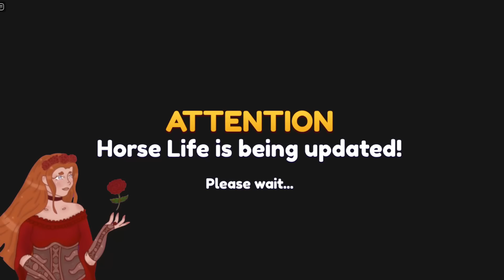Fighting The NEW BOSS BATTLE in HORSE LIFE on ROBLOX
Today, I'm Fighting The NEW BOSS BATTLE in HORSE LIFE on ROBLOX

Use code "TRIDENTS-TRIDENT" in Wild Horse Islands on Roblox for a special in-game item designed for my fans! :)

As always, credits and socials:

Music by PM Music - "The 25th Hour" from Lud and Schlatts Musical Emporium -    @ludandschlattsmusicalempor6746
Track: "Let's Be Friends", empty hop

Profile Picture / Endscreen / Banner Artwork: Me ^-^

**Socials:**

(MUST BE 13+)

**Helpful Tutorials:**